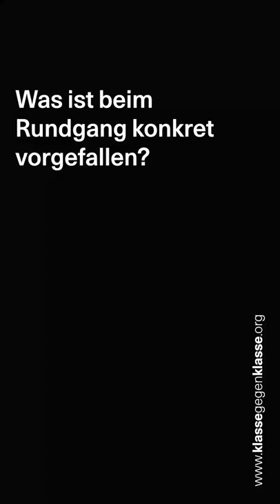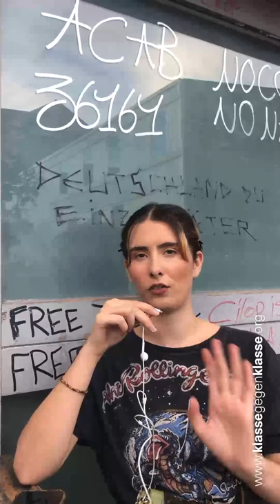Gewalt gegen Studierende an der Universität der Künste Berlin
„Wir haben uns bedroht und nicht geschützt gefühlt“ -  Daphne (@daphnethehunter) ist Studierende an der Universität der Künste in Berlin, Sie wurde Augenzeugin von gewalttätigen Ausschreitungen durch Sicherheitskräfte am Rundgang 2022 und erzählt die gesammelten Erfahrungen der Betroffenen.

🗣Gemeinsam mit dem AStA der Udk und weiteren Initiativen fordern die Studierenden Konsequenzen und mehr Mitbestimmung: „Wir sollten die udk rulen!“

📝 Wenn ihr selbst betroffen seid, tragt euch in dieses Dokument ein